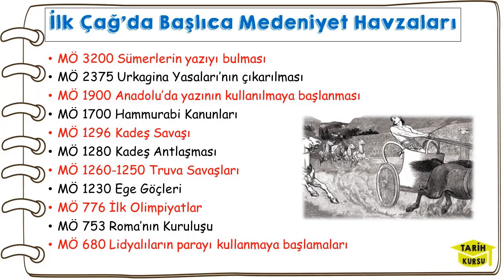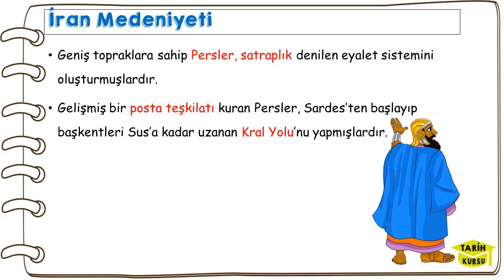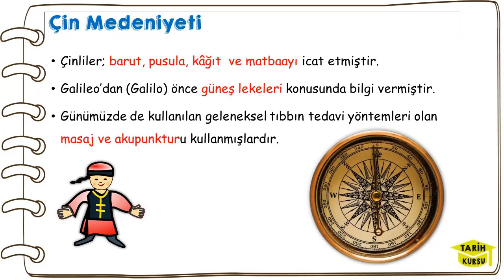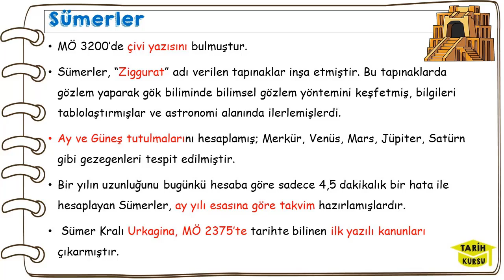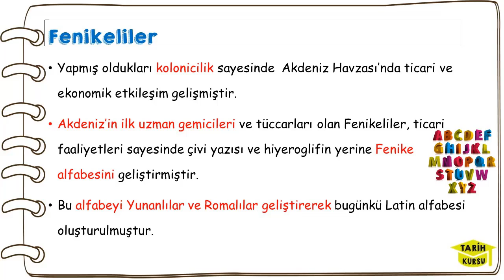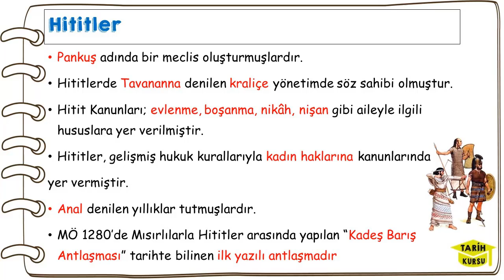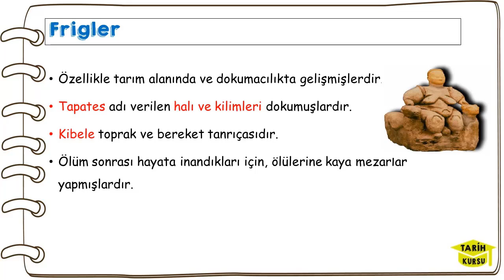İLK ÇAĞ MEDENİYETLERİ, İLK ÇAĞ UYGARLIKLARI